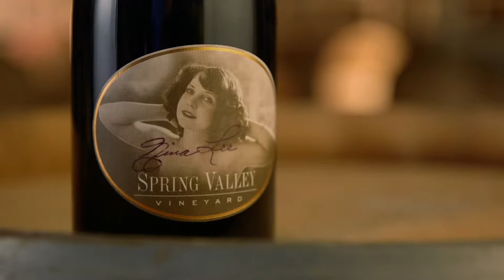Spring Valley Vineyard - 2012 Nina Lee Syrah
Winemaker Serge Laville discusses the 2012 Nina Lee Syrah from Spring Valley Vineyard in Walla Walla, WA.